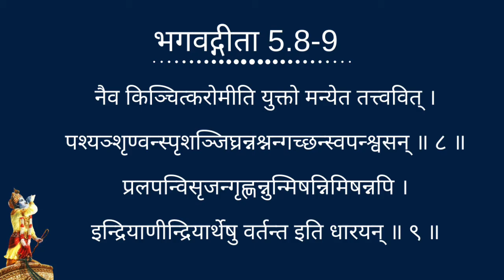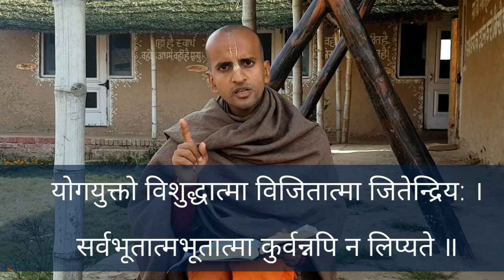गीता 5.8-9 || Gita Daily || Bhakti Siddhanta Das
|| भगवद्गीता 5.8-9 ||
नैव किञ्चित्करोमीति युक्तो मन्येत तत्त्ववित् ।
पश्यञ्श‍ृण्वन्स्पृशञ्जिघ्रन्नश्न‍न्गच्छन्स्वपन्श्वसन् ॥ ८ ॥
प्रलपन्विसृजन्गृह्णन्नुन्मिषन्निमिषन्नपि ।
इन्द्रियाणीन्द्रियार्थेषु वर्तन्त इति धारयन् ॥ ९ ॥